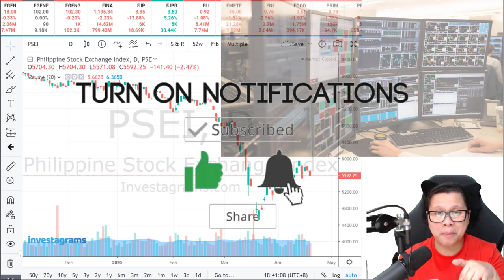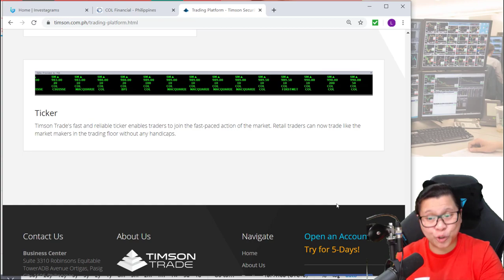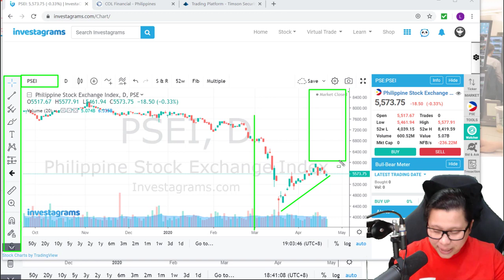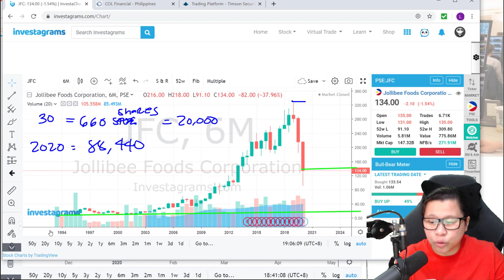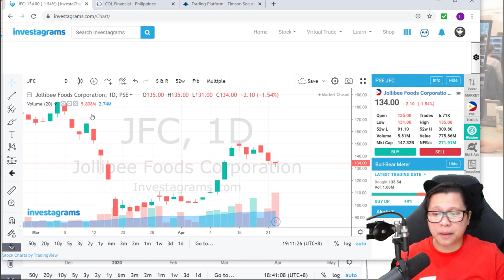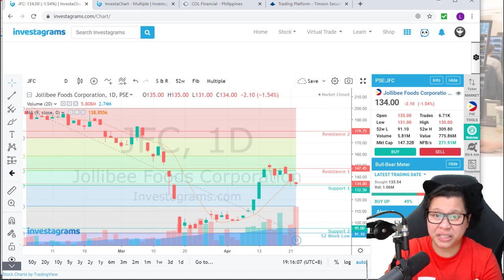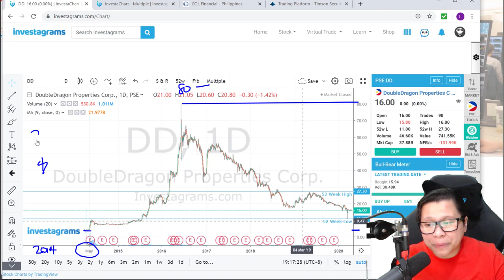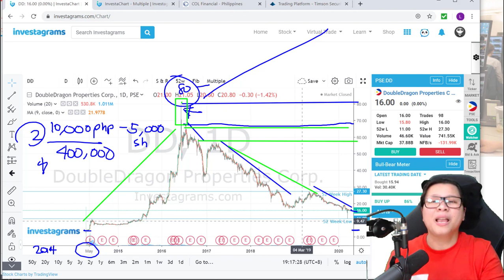#3 What Free Philippines Stock Market Chart Platform to Use for Beginners?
If you want to maximize the potential of the Stock Market, we need to use a Stock Market Chart Platform to plan out our trades. We have different Stock Market Chart Platforms, some are paid, and there are some Free Stock market Chart platform that we can use here in the Philippines.

One of the most common things we see in professional traders who trade the Stock Market or even Forex is the Stock Chart.

The Stock Chart is one of the most essential tool if you want to invest, trade or earn using the Stock Market.

It gives you an overview of all the price changes and status of a stock over different time frames.